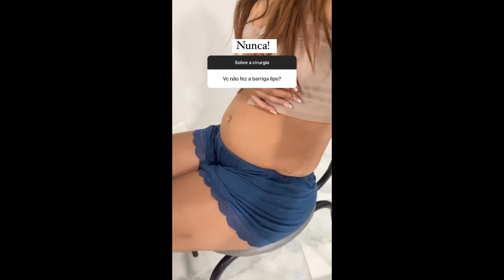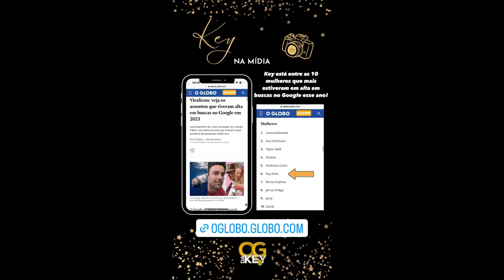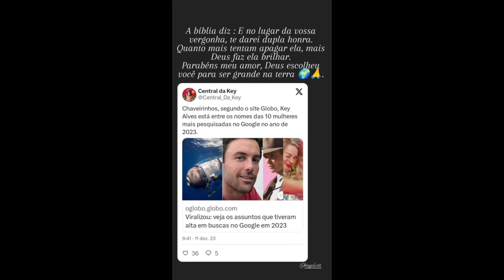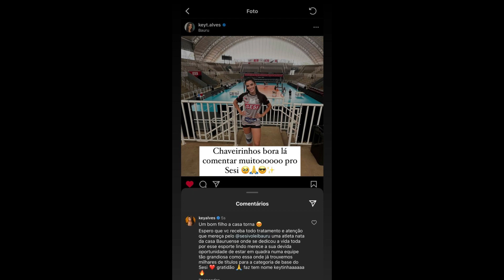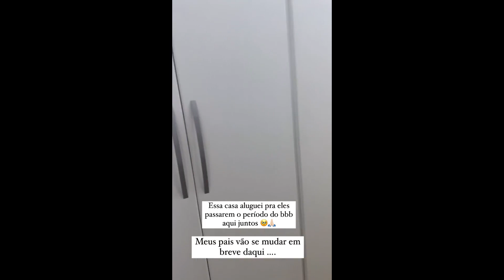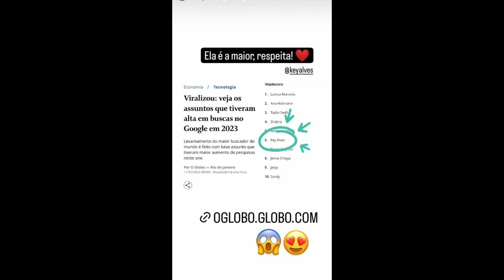STORIES DA KEY ALVES 09/12/2023